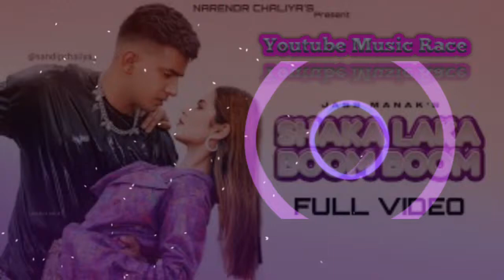Sakha laka Boom Boom Boom Boom Youtube music race exported